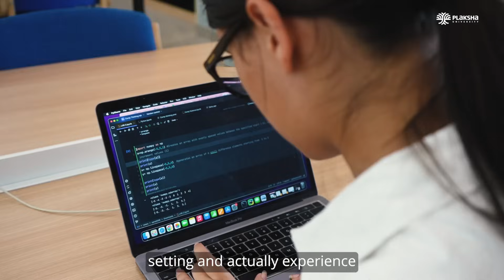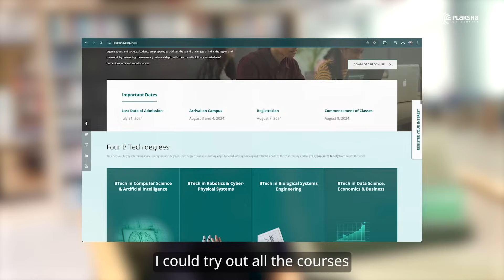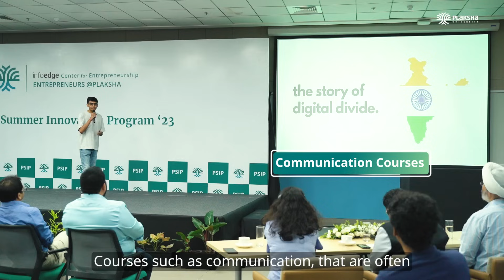Meet the BTech Class of 2028 | Plaksha University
This year, 188 curious tinkerers, budding entrepreneurs and problem solvers from 71 cities, 20 states and UTs, joined us on campus to make the largest batch of Plaksha University’s fully residential undergraduate program.

The select cohort has some of the brightest minds - national and international level athletes, Trinity level musicians, entrepreneurs, app and website developers, NTSE scholars and head boys and girls.

Their diversity embodies the Plakshan spirit, with each student sharing a passion for tech innovation and a deep commitment to tackling grand challenges.